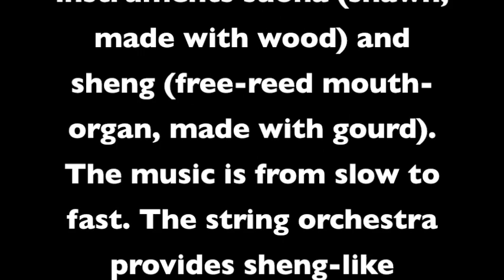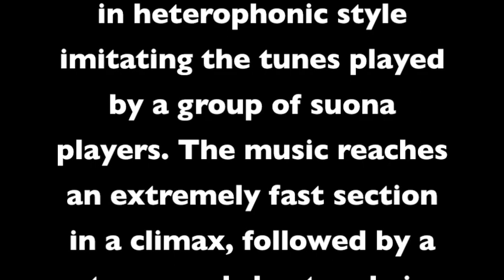Chen Yi: Prospect Overture for orchestra (2008)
Chen Yi: Prospect Overture for orchestra (2008) (about 9 minutes)

Commissioned by the China National Centre for the Performing Arts in Beijing, the work Prospect Overture for orchestra is premiered by the China National Symphony Orchestra at the 2009 New Year Concerts (12/31/08 and 1/1/09), conducted by Daniel Harding, at the CNCPA. The pitch material in the piece is taken from a Chinese folk tune "Baban," and the structure is based on a kind of Chinese traditional instrumental ensemble music used in ritual ceremony, which features blowing instruments suona (shawn, made with wood) and sheng (free-reed mouth-organ, made with gourd). The music is from slow to fast. The string orchestra provides sheng-like sustained chords in the background while the melodic instruments play in heterophonic style imitating the tunes played by a group of suona players. The music reaches an extremely fast section in a climax, followed by a strong and short coda in unison. The duration is about 9 minutes. It reflects the eternal evolution and challenges of nature, and its analogous relationship to the challenges of the human experience. It also symbolizes the growth and maturation processes of individuals, communities and societies. The music presents the images of conflict, struggle, yearning, encouragement and triumph, to express the composer's hope for the peace in the future of the world.
陈怡：管弦乐《希望序曲》（2008）(约9分钟)

应中国国家大剧院之委约，陈怡的管弦乐曲《希望序曲》由中国国家交响乐团在庆祝2009年元旦音乐会中首演，由著名英国指挥丹尼尔哈丁执棒演出。乐曲沿用中国民间乐曲《八板》之音调素材和吹打乐《水龙吟》之曲体结构，由慢至快地展现了延绵不断地发展着的动势，象征着大自然的永恒的演变与她给人类带来的挑战，亦反映了与此关系相似的人类社会之成长和成熟过程。乐曲表现了激越奋进、勇于迎接挑战与坚忍不拔的音乐形象。作曲家以此寄托其对人类发展和世界和平的希望并与其听众共勉。作曲家以此寄托其对人类发展和世界和平的希望并与其听众共勉，并在庆祝2009元旦之际谨以此曲献给充满活力、直面挑战和永往直前的中国人民。